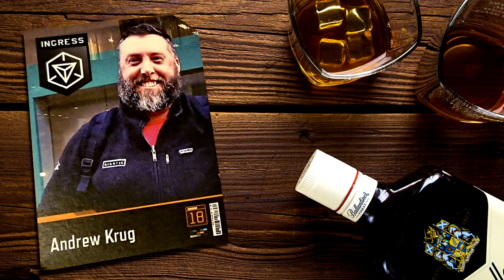🎙️ Ingress Subscriptions, Seven Year Event, Catan World Explorers And Much More!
► Agent DeweyJ
► Agent VAIN

Game: Ingress
Type: Mobile game
Initial release date: November 15, 2012
Developer: Niantic
Mode(s): Multiplayer video game
Publishers: Google, Niantic